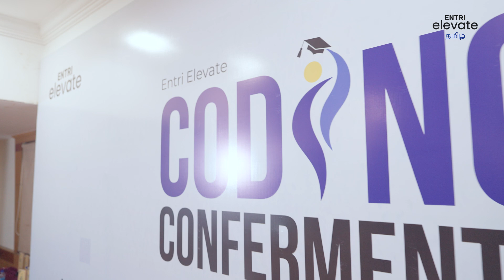Top courses tamil | How to select a course | Best courses 2025 | IT Jobs tamil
🌟 Turn Your Dreams into Reality with Entri Coding Courses! 🚀

At Entri, we believe in empowering individuals to achieve their goals and build successful careers in tech. Thousands of students have already transformed their lives through our industry-focused coding programs. Whether it’s mastering Full Stack Web Development, excelling in Data Science, gaining expertise in AWS, or learning the essentials of IT Courses and Software Testing, we’ve got you covered. 💻✨

Our courses are designed for real-world success, offering hands-on projects, expert mentorship, and practical knowledge to make you job-ready. From beginners starting their coding journey to professionals upskilling for new opportunities, Entri provides a personalized learning experience that meets your unique needs.

Hear inspiring success stories from our learners who have landed dream jobs at top companies, created innovative projects, and thrived in the competitive tech industry. With the right guidance and resources, they turned their ambitions into achievements—and you can too!

Take the first step toward a brighter future with Entri. Start learning today and join our growing community of successful tech professionals. Your success story begins here!